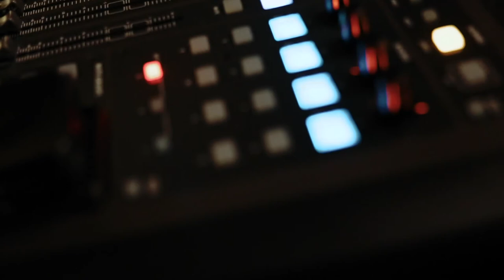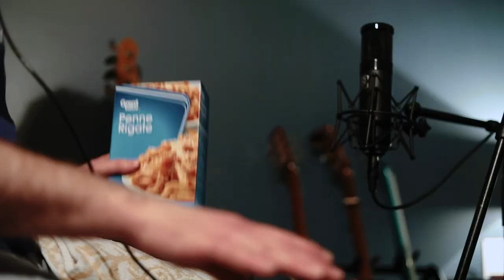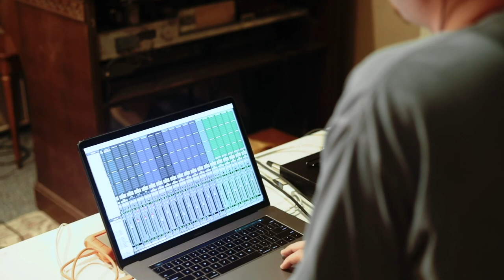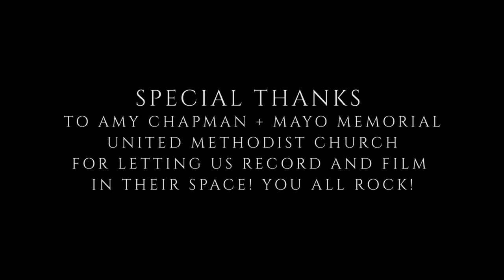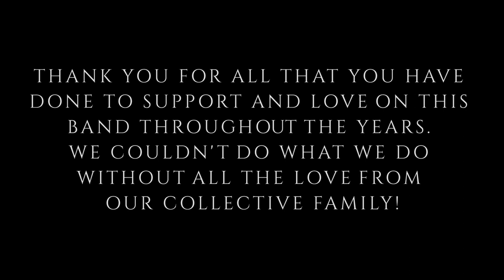COLLECTIVE - Finding Home (Album Mini-Documentary)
Join us as we take a look into the story of  and a bit of the making of our album "Finding Home"!

CREDITS
- Directed, Cinematography, Color-Grade, & Produced by: Beth Meek
- Alternate shooters - Caleb Hall & Brennen Meek
Audio:
- Produced, recorded, mixed, & mastered by Brennen Meek
- Co-produced by Tabor Mullins
- Recorded at Brennen’s house, Tabor’s house, Mayo Memorial United Methodist Church (Paintsville KY), & Tubefi Studios (Pikeville, KY)

LISTEN TO FINDING HOME…

Musicians:
Brennen Meek - Bass, Charango, Keyboards, Pianos, Samples & Sequencing, Synths
Caleb Hall - Drums
Drew Stumbo - Piano Solos
Eric Wurzelbacher - Saxophone
Jacob Ratliff - Drums & Percussion
Katy Van Fleet - Violin
Meghan Bryant - Violin
Natalie Howe - Viola
Nathan Bailey - Cello
Tabor Mullins - Electric Guitars, Bass, Samples & Sequencing
Tony Mullins - Hammond Organ